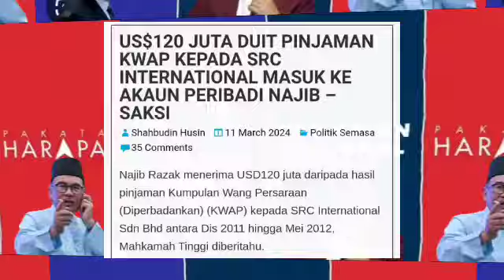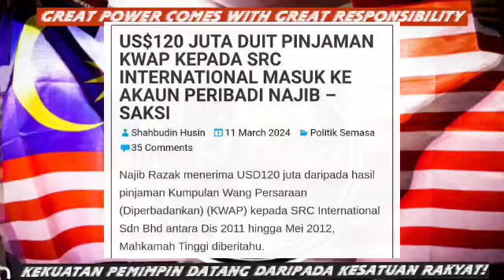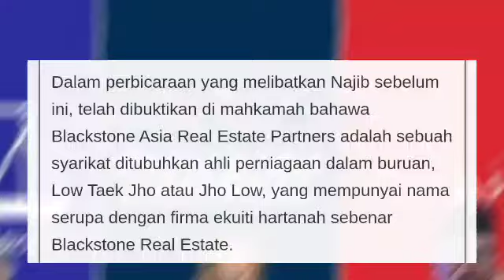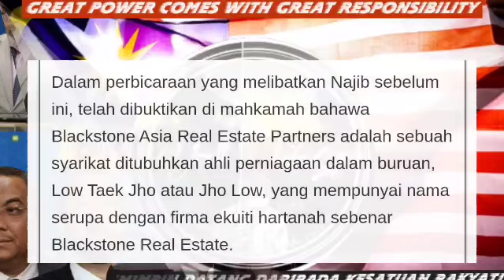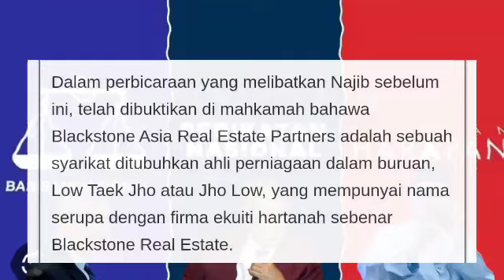BELUM SEMINGGU BERPUASA! NAJIB DISAHKAN KRITIKEL